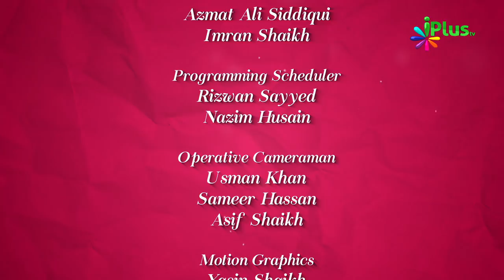Jannat Kaisi Hai Part 04 By Zaid Patel - Colours Of Islam Ep 88 iPlus TV